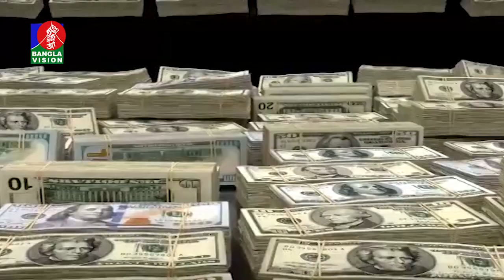সময় মতো পদক্ষেপ না নিয়ে সরকার আত্মতুষ্টিতে ভুগছে বলছেন অর্থনীতিবিদরা | BVNEWS24